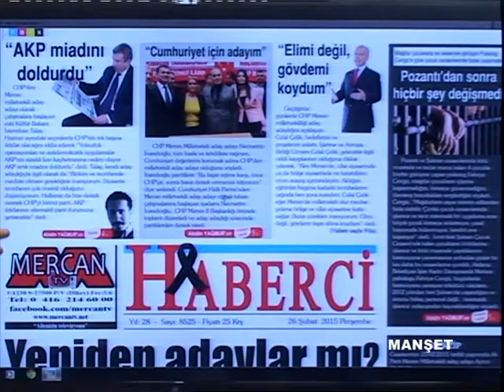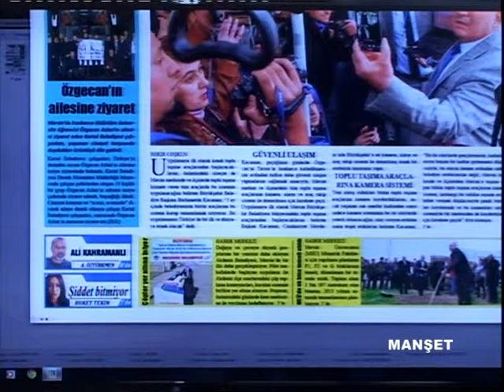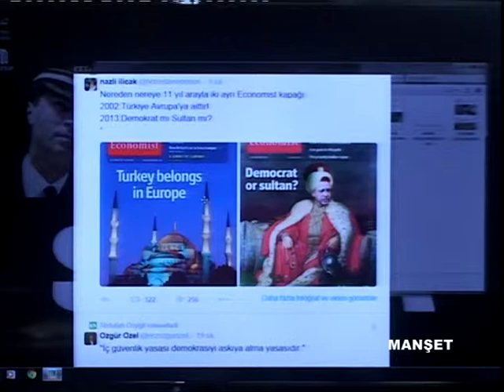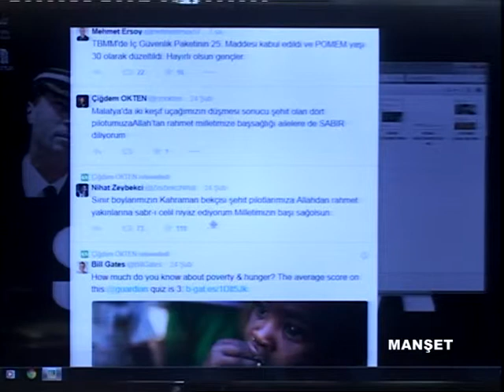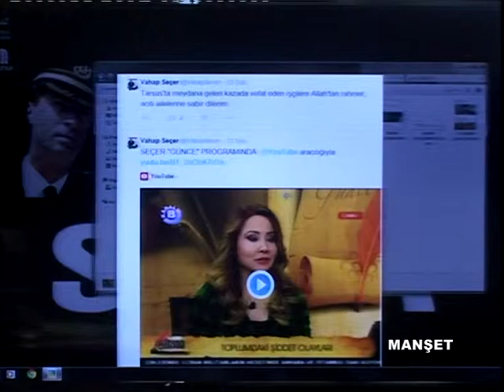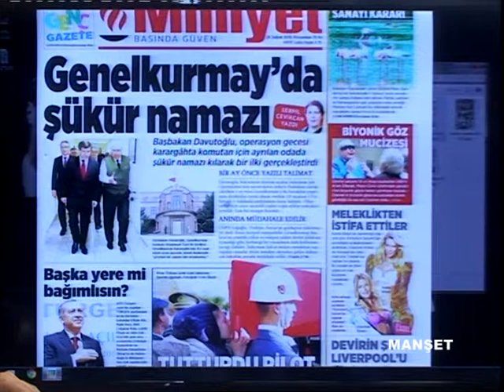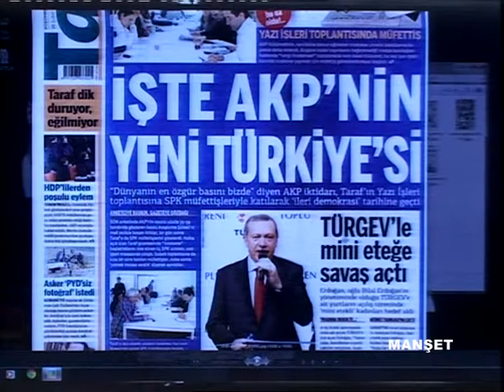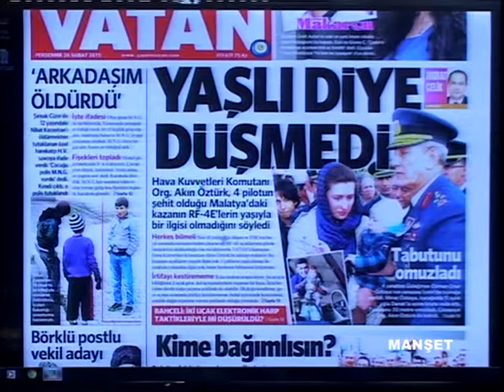26 02 2015 MANŞET